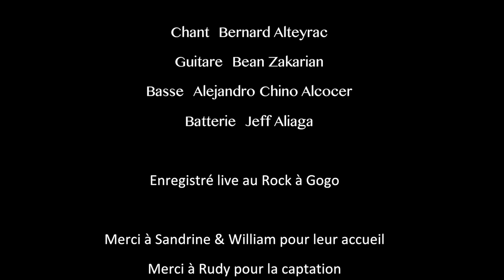Le duvet de l'ange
Enregistré au Rock à Gogo, 695, route de Carpentras
84570 Mormoiron